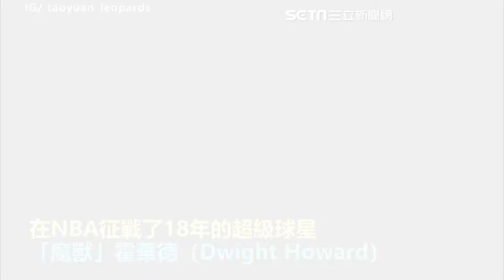熱情中文問好 魔獸宣告：雲豹今年沒在讓｜娛樂星聞